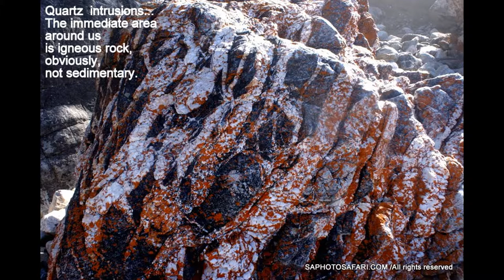SOUTH AFRICA'S WILD INDIAN OCEAN OTTER TRAIL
EASILY ONE OF SOUTH AFRICA'S FINEST TRAMPS! BREATH-TAKING SCENERY STRETCHING ALONG THE MAGNIFICENTLY PROTECTED WESTERN CAPE COASTLINE...